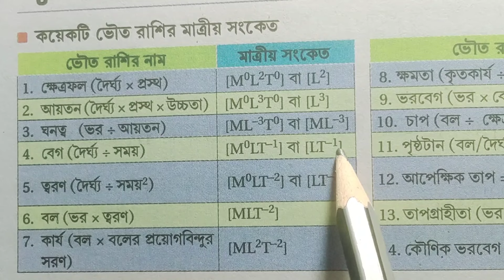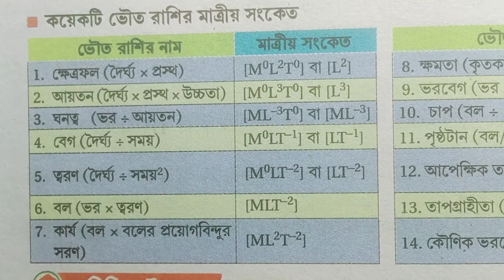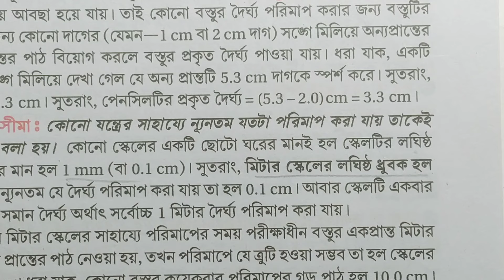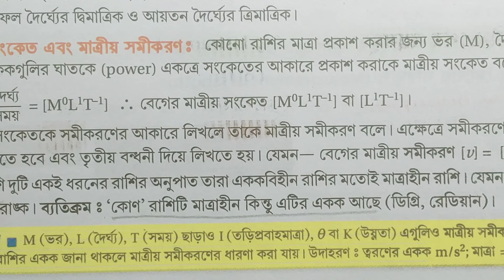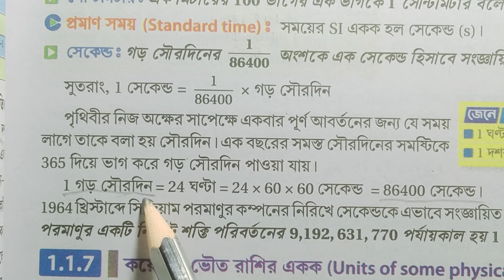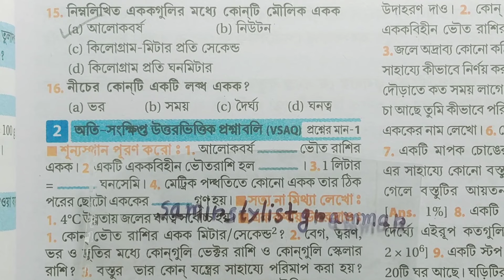পরিমাপ অনুশীলনী/class 9 physical science chapter 1 textbook answer 2025/part 1/@samirstylistgrammar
পরিমাপ অনুশীলনী/class 9 physical science chapter 1 textbook answer 2024/part 1/@samirstylistgrammar
মাইতি বেরা সাঁতরা, ভৌতবিজ্ঞান ও পরিবেশ, measurement,